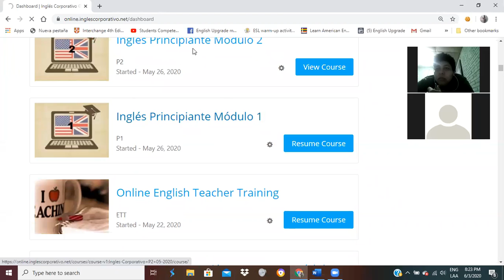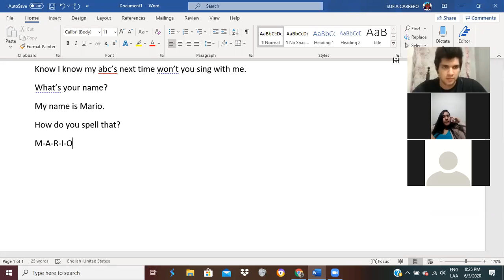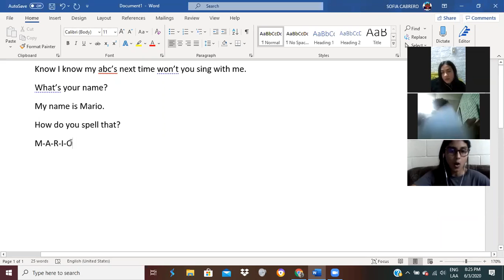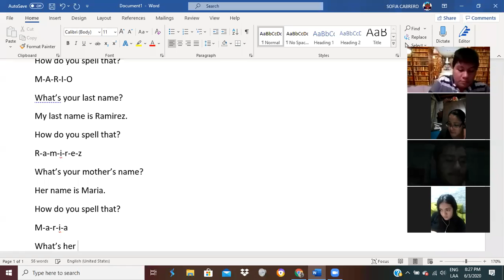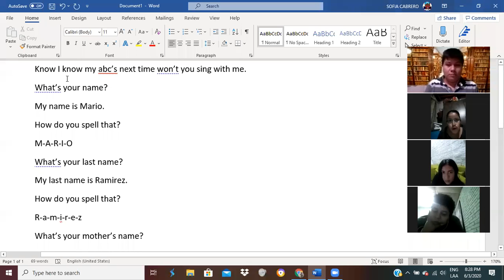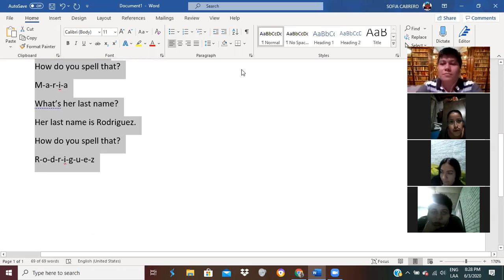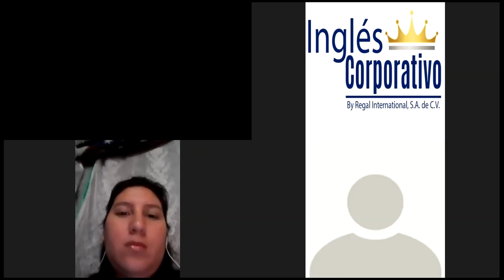Ingles Corporativo-3.2 Numbers